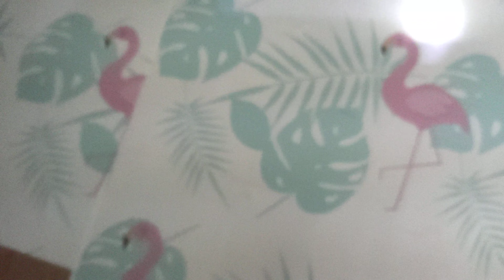14 January 2022